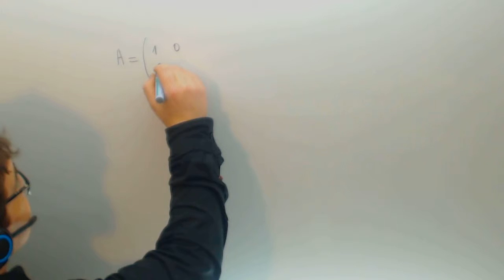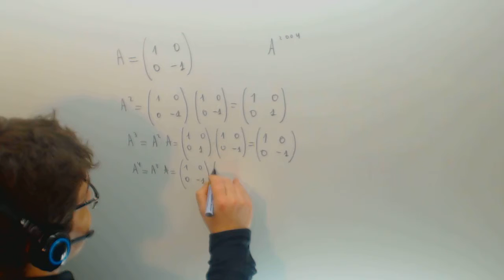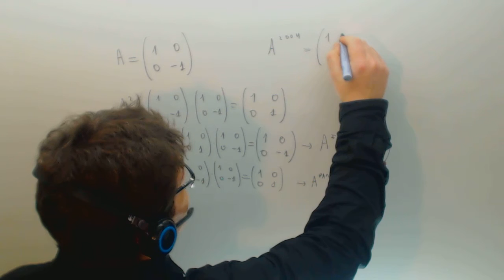Potencia de una matriz Selectividad Matematicas Academia Usero Estepona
Potencia de una matriz Selectividad Matematicas Suscríbete a nuestro canal en Youtube para ayudarnos a seguir creciendo Academia Usero en Estepona, el centro de formación con más vídeos en Internet del Mundo presenta